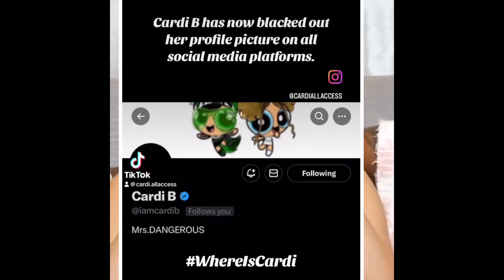Cardi B Drops Snippet To New Music❗Where Is Cardi Trends❗